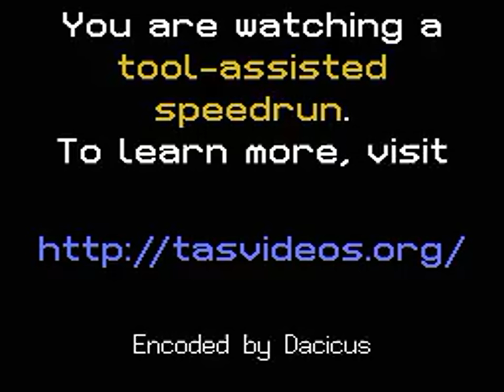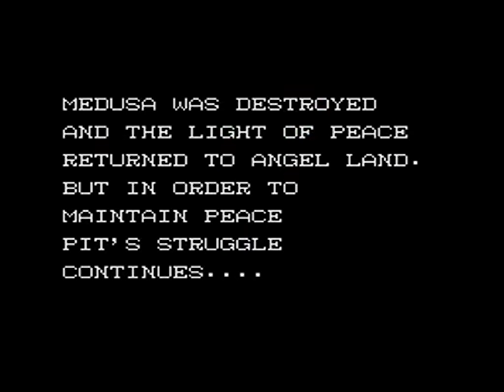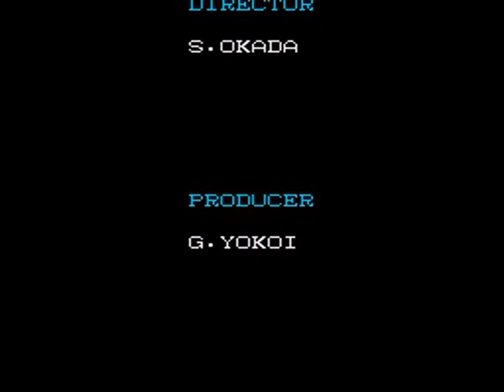TAS - NES Kid Icarus (USA/Europe) by BobWhoops in 30:59.75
A movie of the video game "Kid Icarus" for the NES (Nintendo Entertainment System), created by "Eric Stratmann (Bob Whoops)". This TAS video (Tool-assisted speedrun) demonstrates how to complete the game in a record time of "30:59.75", using tricks and exploiting glitches. This video also serves as a complete walkthrough.